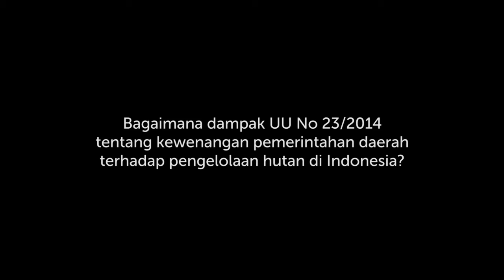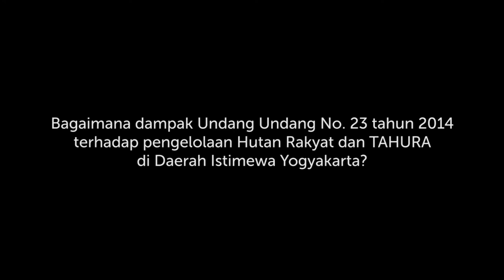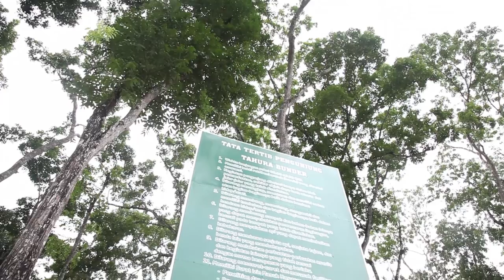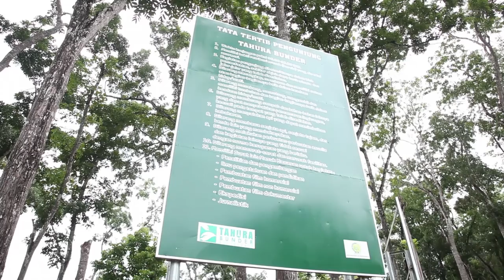Kejelasan pengelolaan Taman Hutan Raya (tahura) Bunder Gunungkidul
Menjelang pelaksanaan UU nomor 23 tahun 2014 tentang alih kewenangan pengelolaan kehutanan kepada Pemerintah Pusat, kebingungan atas siapa bertanggung jawab terhadap apa di lapangan masih menimbulkan keresahan di Pemerintah Daerah. Hal ini juga terjadi pada pemerintah daerah kabupaten Gunungkidul di provinsi Daerah Istimewa Yogyakarta. Terutama menyangkut undang-undang nomor 13 tahun 2012 tentang keistimewaan Daerah Istimewa Yogyakarta. Widodo Dwi Putro, dosen fakultas hukum, universitas Mataram menerangkan pendapatnya tentang latar belakang permasalahan ketidakjelasan pengelolaan tahura Bunder. Termasuk saran-saran diskusi antara pemerintah daerah provinsi, kabupaten dan Kesultanan Ngayogyakarta Hadiningrat.